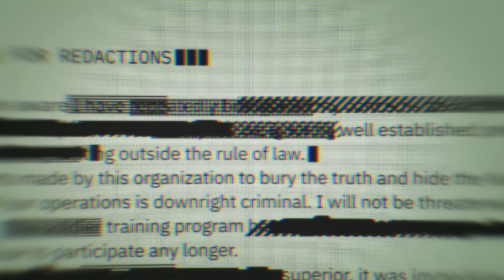Call of Duty®: Black Ops 4 — Gemeinsam unaufhaltsam [DE]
Alleine gefährlich, gemeinsam unaufhaltsam.

Call of Duty: Black Ops 4 ist ab 12. Oktober 2018 erhältlich. Bestellt die Disc oder den Download jetzt bei teilnehmenden Händlern vor und sichert euch Zugang zur Private Beta